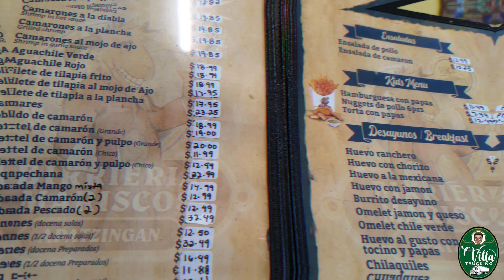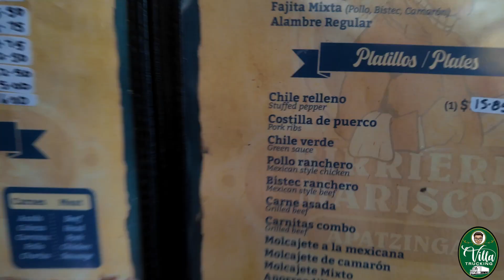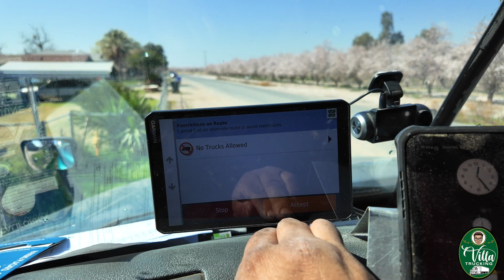DIA de compras y restaurante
Comprando sapatos y comiendo en el restaraunte